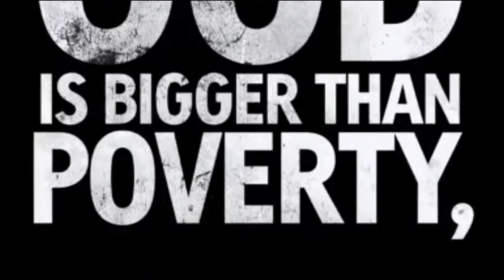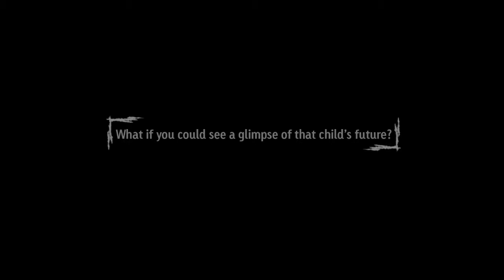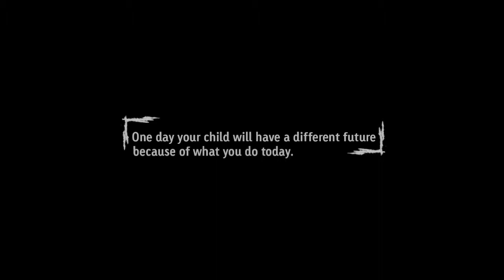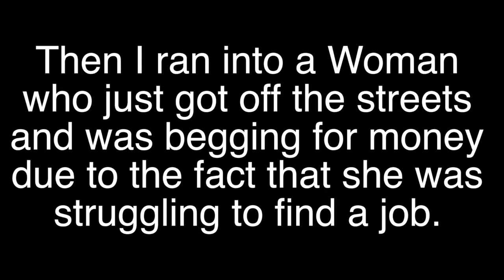MESSAGE: No Sticky Fingers: From a Thankful Heart (2014.11.02)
"No Sticky Fingers: From a Thankful Heart"
with Pastor Nando
The Sanctuary Christian Fellowship
11/02/2014